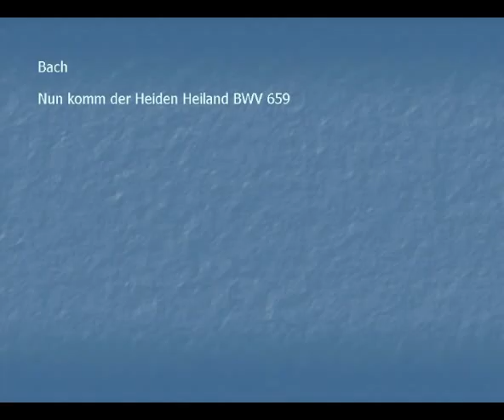Bach - Nun komm der Heiden Heiland BWV 659 - Juris Zvikovs (Žvikovs)